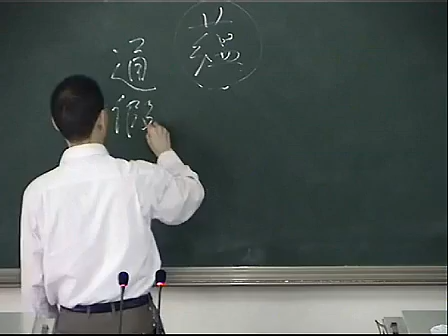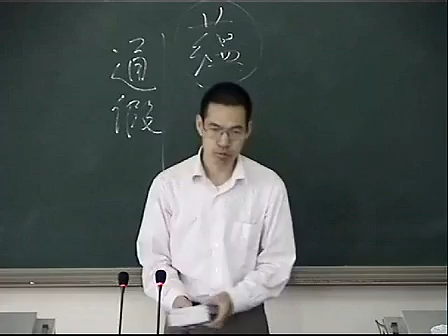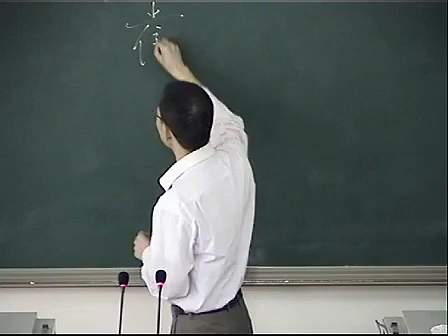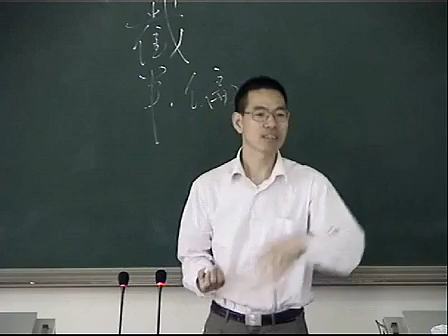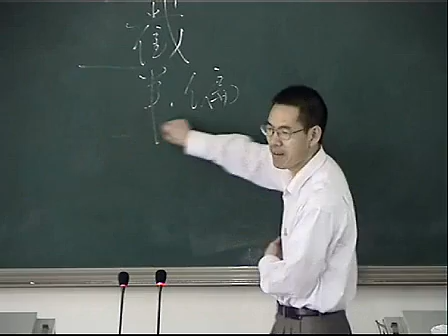《中医内科学》61 中风（一）